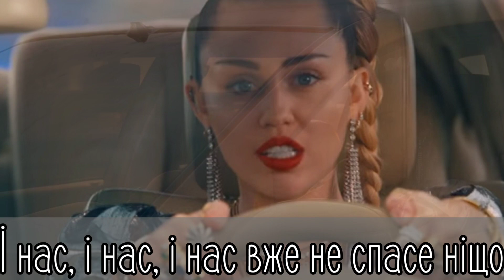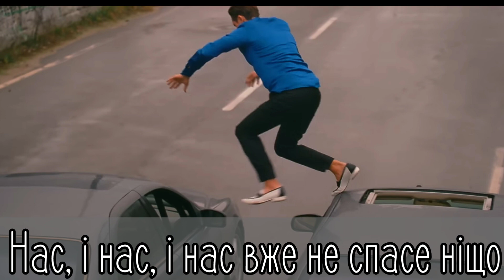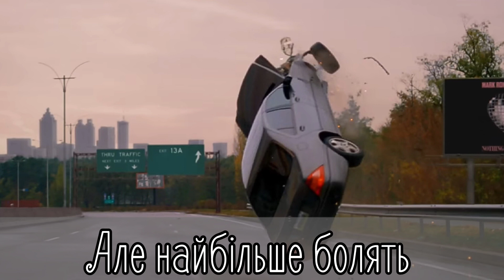Nothing Breaks Like a Heart - Mark Ronson ft. Miley Cyrus українською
Nothing Breaks Like a Heart - Mark Ronson ft. Miley Cyrus
Еквіритмічний римований переклад українською мовою